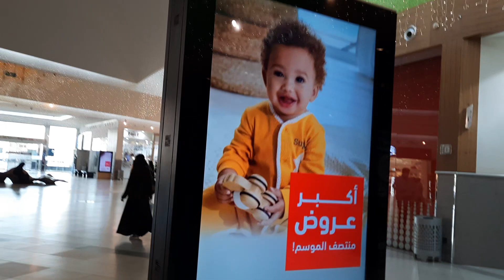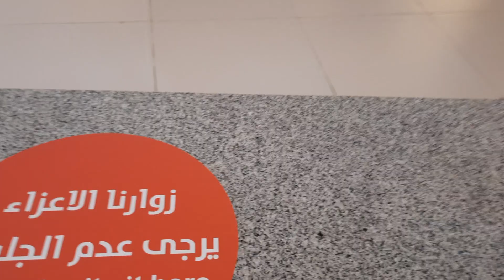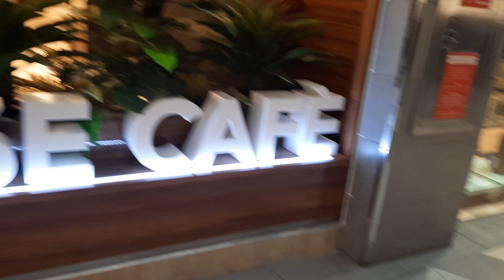DHAHRAN MALL |MALL OF DHAHRAN |EXPLORE & ROUNDING INSIDE DHAHRAN MALL DAMMAM/ALKHOBAR KSA /By-MJeans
The Mall of Dhahran is one of the biggest mall in Al khobar in kingdom of saudi arabia, whuch is the perfect place to enjoy a few hours of shopping, business meetings and hanging out with the family and friends.